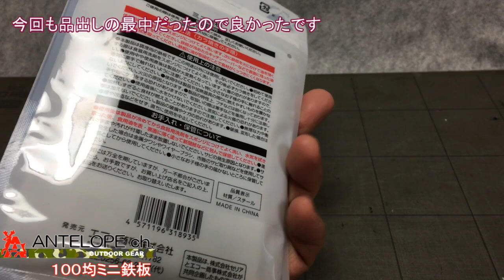希少のＳｅｒｉａミニ鉄板をようやくＧＥＴ！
発売されてから希少になっているＳｅｒｉａのミニ鉄板をようやくゲットしてきました。
ちょうど品出しをしているところだったので良かったです。
このまま安定供給になればいいのですが、現時点では見つけたら即ゲットしておくのが賢明です。

and